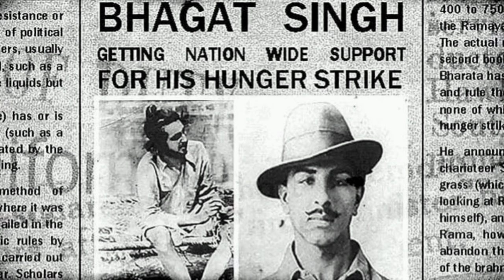75 years of Independence | स्वतंत्रता के 75 साल | मेरा भारत महान | Incredible India | हिन्दी कविता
75 years of Independence | स्वतंत्रता के 75 साल | मेरा भारत महान | Incredible India | हिन्दी कविता

शायद आपको लगेगा कि हम बहुत आगे बढ़ चुके हैं,  गुलामी की बेड़ियाँ छूट तो गई,  पर जो मंजर पीछे छोड़ गई वह थी एक रोते- बिलखते भारत का!
मैं मानती हूँ कि 1947 से आज तक,  हम बहुत आगे बढ़ चुके हैं,  पर सच्चाई वही देख सकता है जो अपनी जड़ों से जुड़ कर हर देशवासी की समस्याओं को देखने की जिज्ञासा रखता है!

आशा है यह कटाक्ष मेरे देश की जनता और हमारी भावी सरकार तक पहुंचेगा और अब उन तबकों को उठाने का प्रयास किया जाएगा जिन्हें जरूरत है,  न कि उन्हें जो उस जाति विशेष से हों!

मेरा अखंड आर्यावर्त तभी सही मायनों में आजाद होगा जब सभी बराबर होंगे,  कोई अमीर- गरीब का फ़ासला नहीं रहेगा,  और तब जब कोई फुटपाथ पर या भूखे पेट नहीं सोयेगा!

प्रेम- सौहार्द, विविधता और एकता का प्रतीक है मेरा भारत! आइए, अब अपने देश के लिए एक नयी आज़ादी की उड़ान भरते हैं-
आज़ादी गरीबी से,
आज़ादी भ्रष्टाचार से,
आज़ादी जातिवाद से,
आज़ादी भूखमरी से,
आज़ादी आरक्षण से!

और हमारा भारत होगा वह देश जहाँ हर किसी को उसकी योग्यता के आधार पर मौका मिलेगा! जहाँ हर व्यक्ति कर्मठ होगा,  और देश के लिए अपनी जान न्यौछावर कर देगा!

जय माँ भारती!

Copyrights reserved for Poem.

Credits:
Photos- Google
BG music: Vande Mataram performed by Nabeel Khan.
(No copyrights reserved for photos and Music)